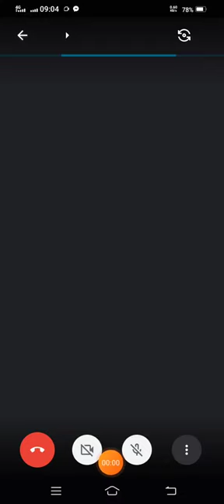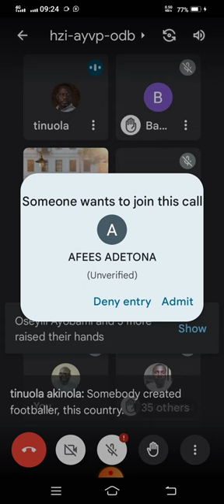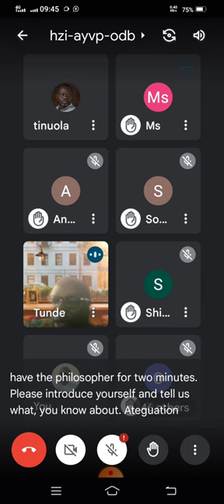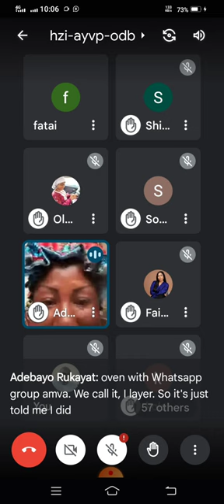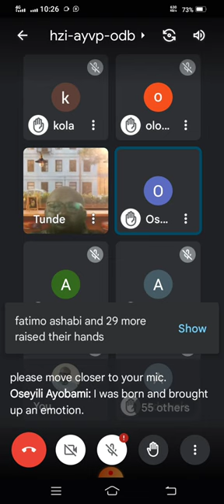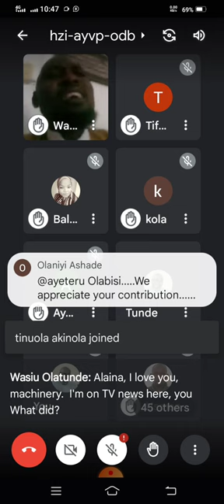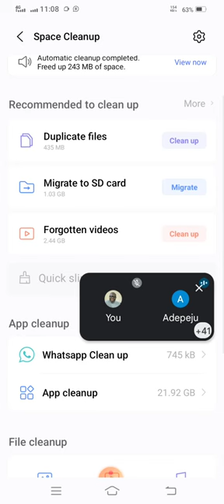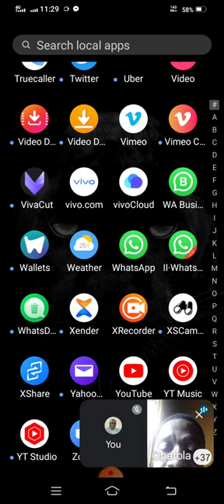1 MILLION EULOGIES FOR DR. BABATUNDE YUSUF AYINLA (ANOBI MUSHIN)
An online show of appreciation for some of the philanthropist gestures of Dr. Babatunde Yusuf Ayinla (Anobi Mushin).